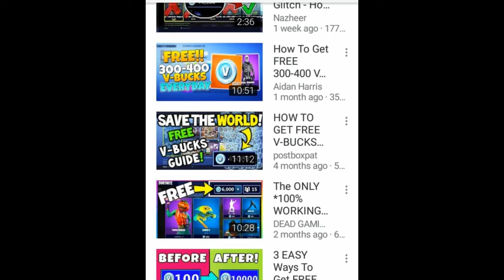FREE VBUCKS *Fortnite Battle Royal* ONLY 100% Working method!!!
SHAREfactory™